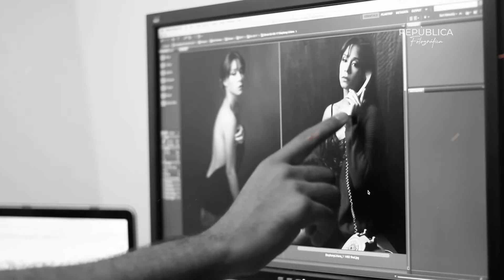¿Qué cámara deberías comprar? - Ep 86 | Edil Méndez | República Fotográfica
Hoy te hablaré sobre que cámara deberías comprar. De dire las diferencias entre las 3 opciones que tienes dependiendo de tu nivel. Te cuento cuanto invertir en ella y te daré algunas consideraciones que debes tomar antes de elegir tu nueva cámara.
¡Si disfrutaste de este episodio y conoces alguien que le pueda interesar menciónalo en los comentarios!
Disponible también en Spotify, Apple Podcasts o cualquier otra plataforma que utilices. ⁣